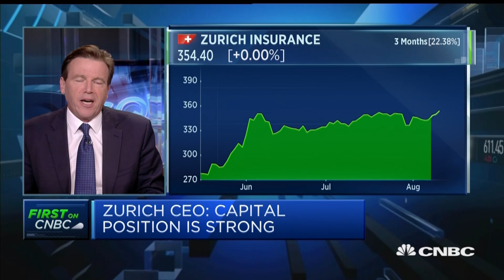Zurich Insurance CEO: First half of 2020 has been unprecedented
Zurich Insurance CEO Mario Greco discusses the impact of the Covid-19 pandemic on the insurer's half-year results.